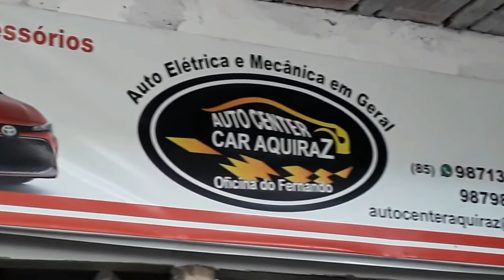PREFEITO E MAGUIN FREITAS E O ASFALTO DA CHÁCARA DA PRAINHA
NESTE VIDEO MOSTRAMOS A GRANDE CONQUITA DOS MORADORES DA CHÁCARA DA PRAINHA, QUE É A COLOCAÇÃO DO RECAPEAMENTGO ASFÁLTICO DAS RUAS DAQUELE BAIRRO NA PARCERIA BRUNO GONÇALVBES E MAGUIN FREITAS.

CULTURA ROCEIRA.

NOSSA RÁDIO.